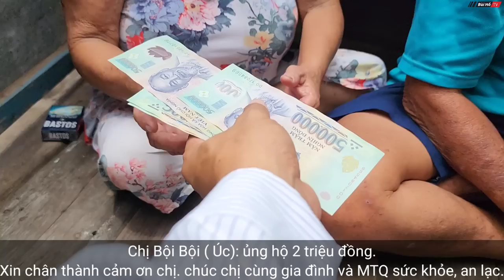Ông bà cụ khóc nức nở khi Gần 50 năm sống trên ghe ngày con mất không chổ nằm | Bùi Hồ TV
50 năm nay ông bà cụ sống trên ghe vì mất con, hai ông bà không có chỗ nằm chỗ ngủ chỗ tắm, ông bà cụ vừa khóc vừa chia sẻ.